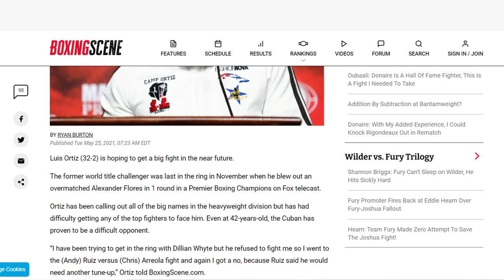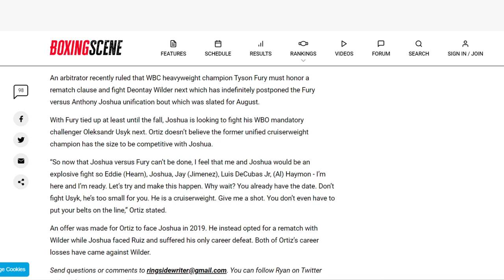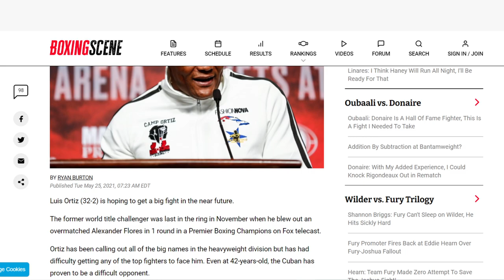BREAKING NEWS! LUIS ORTIZ BEGS ANTHONY JOSHUA FOR A FIGHT, SAYS ANDY RUIZ JR TURNED HIM DOWN.